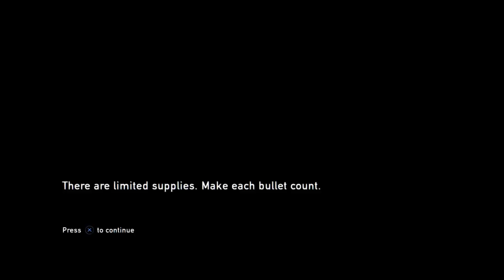The Last Of Us Remastered Basement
My name is Paul Gibson camera operator and crew member of yellow raincoat productions and this is my personal channel for lets plays , shorts films and professional photography and video production. if you are a fan or just interested in the entertainment posted on this channel please go ahead and view thank you. All game play from let's plays are from Xbox one . PS4 coming soon .